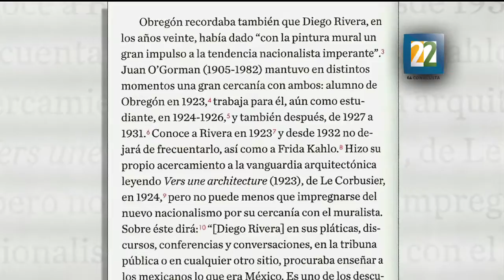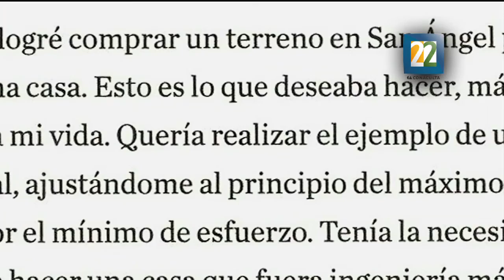"Casa O´Gorman 1929" y la vanguardia arquitectónica.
El libro "Casa O’Gorman 1929" representa el paso que han dado para revalidar y rescatar un fragmento de la cultura mexicana que no debemos perder por ningún motivo, menos en los tiempos que corren.